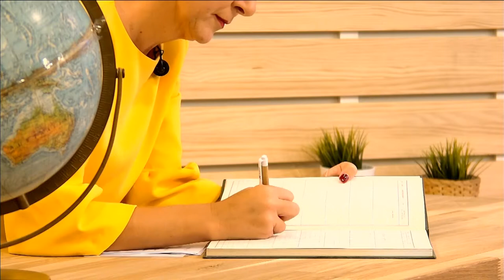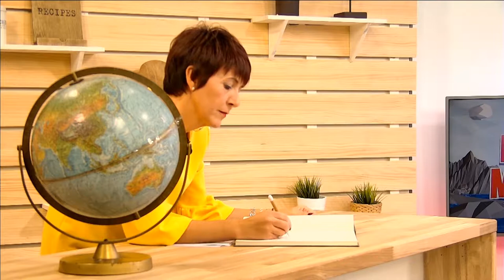L'Estret de Magallanes. Dijous 17 d'octubre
Acabem setmana amb la màgia del circ Raluy Legacy que aquests dies es troba al nostre territori, també farem aturada a Bítem que té a punt la Fira de la Clementina i atenció aquells que us vulgueu canviar el cotxe perquè s'organitza la Fira del Vehicle d'Ocasió a Tortosa Ebreokasió. Comptarem amb l'espai d'humor Au, si vens! de Dani Camacho i Amado Cebolla avui ens porta a l'hort ecològic de Carme